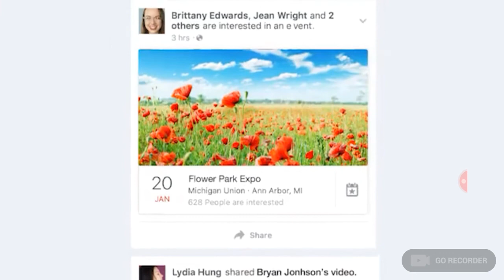Geomotry dash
Sorry